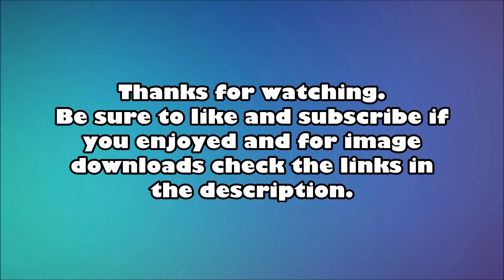FIFA 19 Loading Menu Designs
Username - EO9.DESIGNS

Song ;